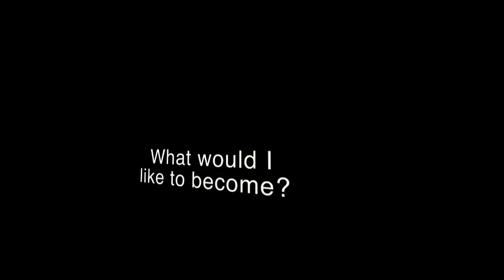[BERKMAN] Introduction to the Youth and Media team promo (Aug 24, 2012)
An introduction to the Youth and Media Lab's Intern Team for 2012.

I was the producer, director and editor for this piece.

(VIDEO-3Min49Sec,TitlesInCaps,NewMusic,DeletedInterviews,DeletedTech-NewAimeeGfx-PLAIN-AppleProRes4444-MCCORMICK.mov)